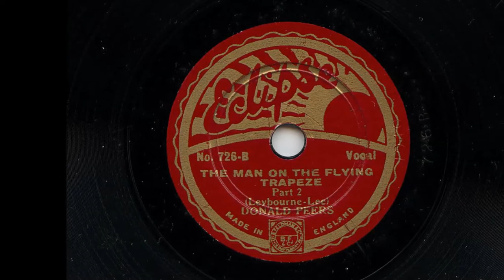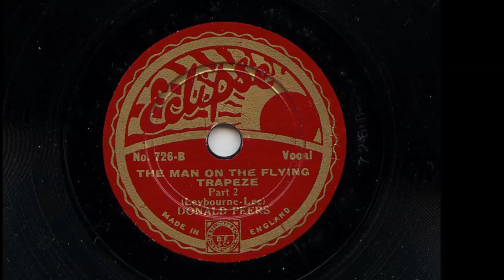Donald Peers ' The Man On The Flying Trapeze Parts 1 &2' Original 1934 78 rpm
One of Donald's first recordings (1934) takes up both sides of an Eclipse (Woolworths) record, telling the story of a man losing his love to the man on the trapeze.